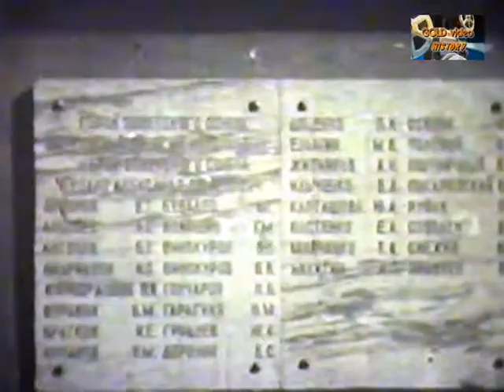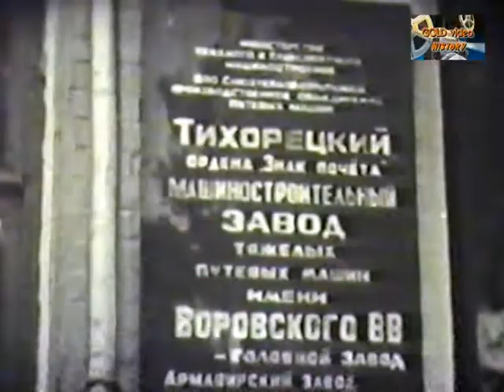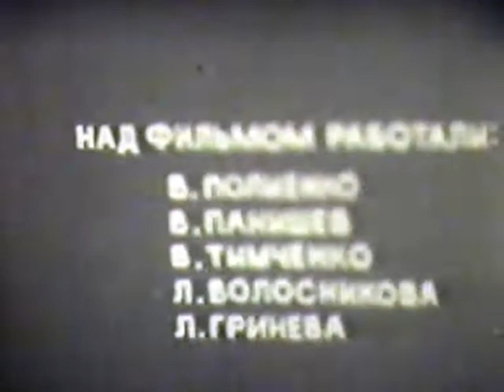1979 г НЕЗАБЫВАЕМЫЕ ВСТРЕЧИ Космонавт В В Горбатко Тихорецк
СМОТРИТЕ старое КИНО из жизни нашего города ТИХОРЕЦКА БОЛЬШАЯ ПРОСЬБА ПОДПИСЫВАТЬСЯ НА МОЙ КАНАЛ. будет много интересного видео